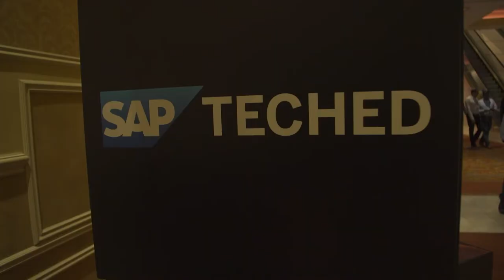Where the Cool "Sh*t" Happens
Kubernetes? Knative? Kubeless? Serverless? Are we talking SAP speak? Gone are the days of proprietary languages and complex applications that are hard to develop, costly to customize, and difficult to maintain. SAP Cloud Platform is where the Cool "stuff' happens. Join Eric Kavanagh as he chats with CTO Björn Goerke, who never hesitates to roll up his sleeves to get the job done, about what, when and how.